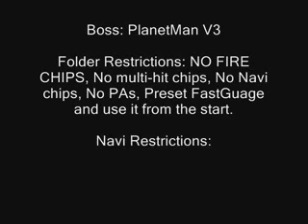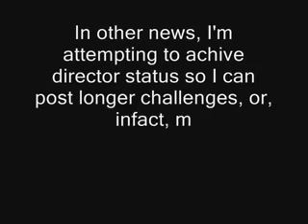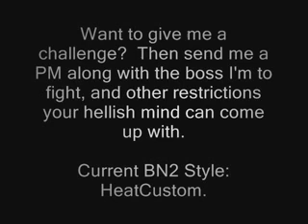Challenge LightEffexor - MegaMan vs. PlanetMan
It's the Blue Bomber vs the "so-called" Master of the Cosmos!  Although MegaMan is far away, Lan and MegaMan are very welly (is that a word?) synced, and chips can be sent quickly, but such sync causes MegaMan to become stuck and forced to get hit befor the windo opens!  Fire chips have been disrupted by the frequency!  Can MegaMan win?